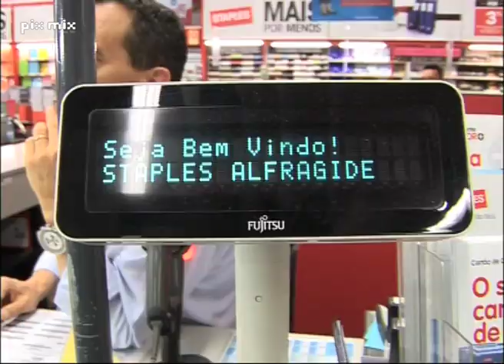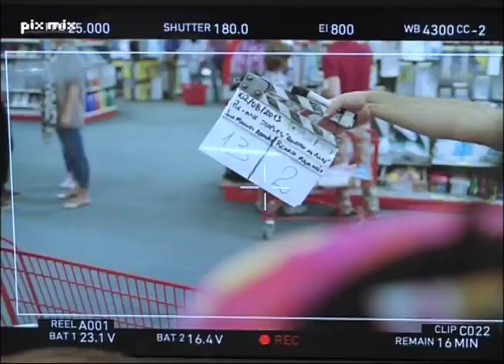Making Of do anúncio de TV da Staples com a Cristina Ferreira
Conheça todos os detalhes da gravação do anúncio de TV da campanha de Regresso às Aulas Staples, com a estrela televisiva Cristina Ferreira como protagonista. O conceito da campanha este ano é: "Mãe, experimenta pôr-te no meu lugar! Tudo o que os filhos gostam, a preços que os pais podem."